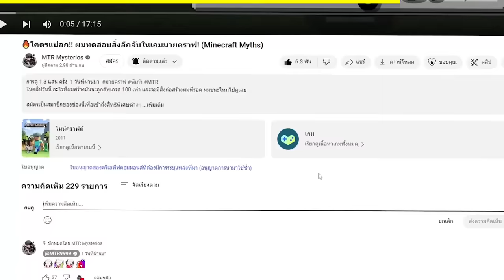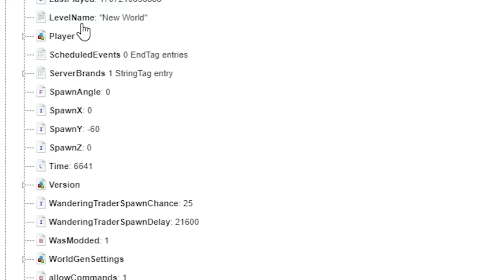🔥โคตรแปลก!! ผมเจอแผนที่ที่น่ากลัวที่สุดในเกมมายคราฟ (จริง 100%?) (Minecraft)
ในวันนี้ผมได้เจอกับสิ่งที่หาคำตอบไม่ได้ แม้กระทั่ง เงาประหลาด ผมจะรอดจากสิ่งนี้หรือไม่ ไปดูเลย